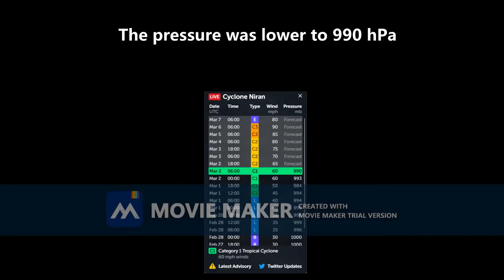Cyclone Niran Update 1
Gif: Weathernerds
Info and images: zoom.earth